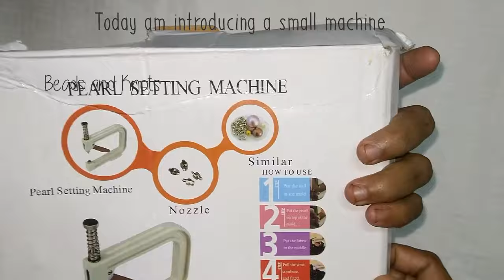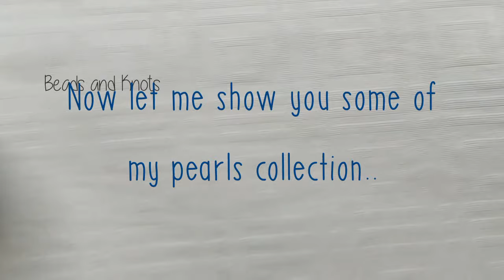Pearl Setting Machine | Beads punching Machine | Review | +91 9497870136 whatsapp for orders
It's a short video explaining the usage of pearl setting machine... Its very easy to use and makes your dress more attractive within minutes.

Or you can buy this from amazon

--- SOCIAL MEDIA